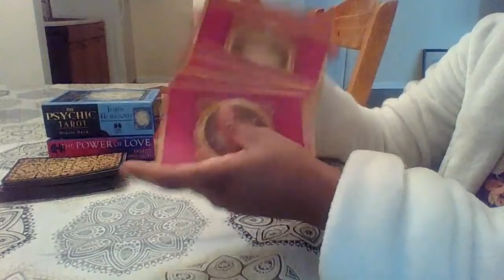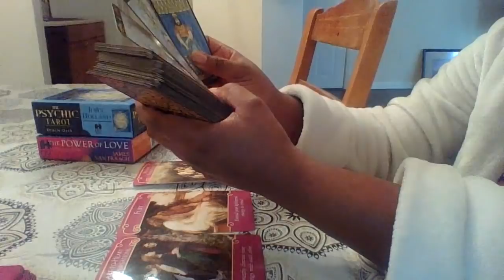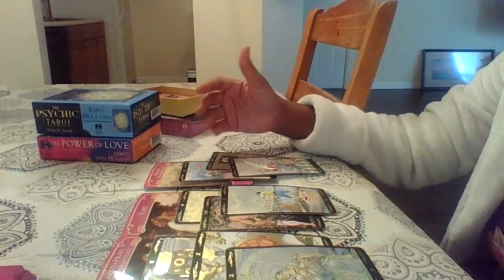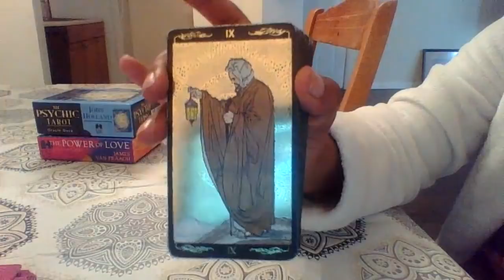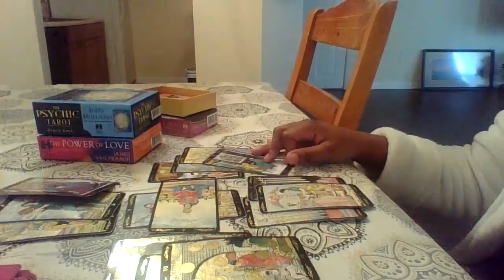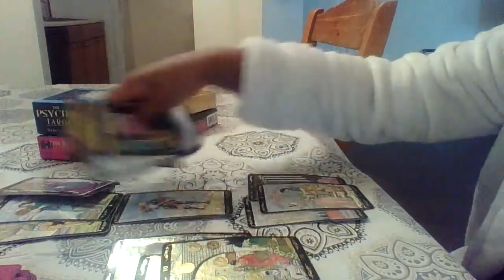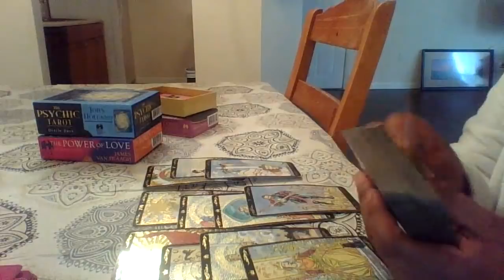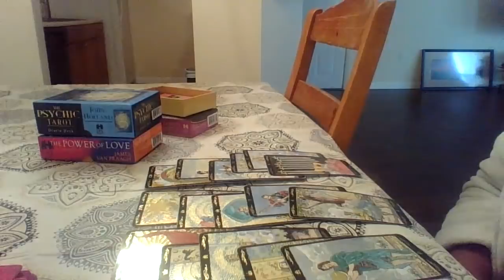SAGITTARIUS DEC. 5 READING "HEART 2 HEART CONVO LEADS TO ENDING OF A CYCLE"